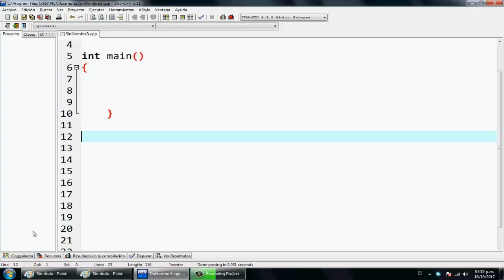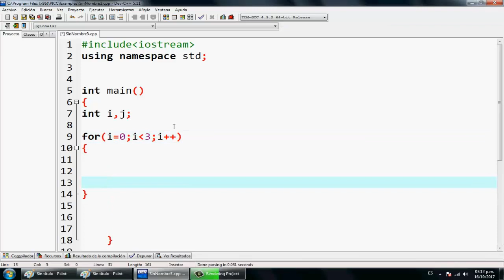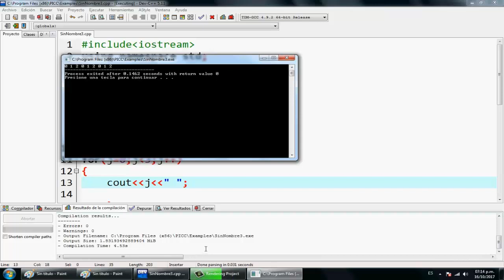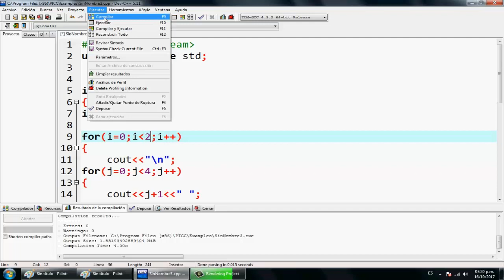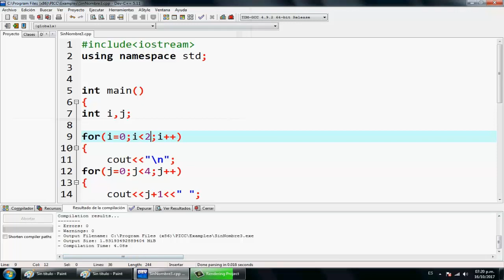29.- Cómo Rellenar una matriz de 3 x 3- Explicado paso por paso.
Te invito a mi blog de programación. Encontrarás variedad de ejercicios explicados de C++: